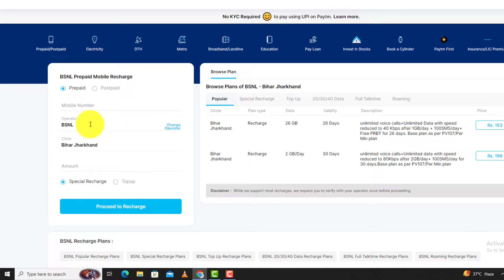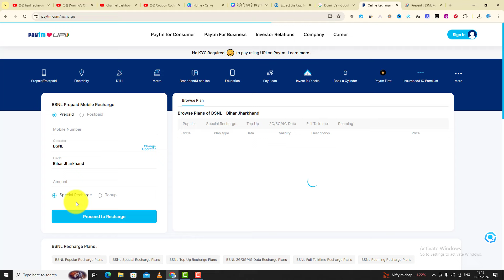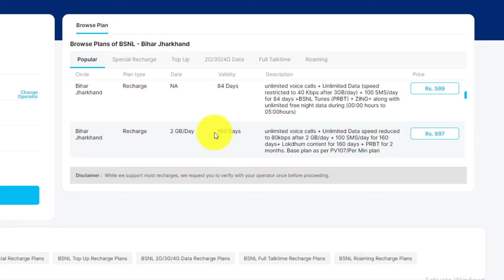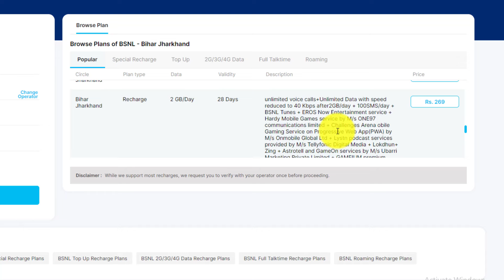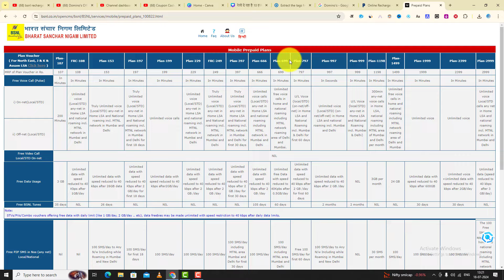BSNL New Plan 2024 | BSNL All Recharge Plan | BSNL 4G Recharge Plan 2024 | BSNL Best Recharge Packs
Best Bsnl Recharge Plan
Best Bsnl Recharge Plan for Voice Calls and Data
Best Bsnl Recharge Plan for Voice Calls
Bsnl Unlimited Data Plans
Best Bsnl Prepaid Plans 2024
Best Bsnl Plan for Validity
Bsnl Plan 2024
Bsnl Plan
Bsnl Best Recharge Packs
Bsnl Ka Naya Recharge Plans 2024
Bsnl Plans
Bsnl 4g Recharge Plan List 2024
Bsnl Validity Plan 2024
Bsnl Plans 2024
Bsnl Prepaid Plan 2024 Tamil
Bsnl 94 Plan Deails 2024
Bsnl Data Plans
Bsnl Prepaid Plan 2024 Tamil Nadu
Bsnl Prepaid Plan Latest News 2024
Bsnl 1198 Plan Details 2024
Bsnl New Recharge 2024